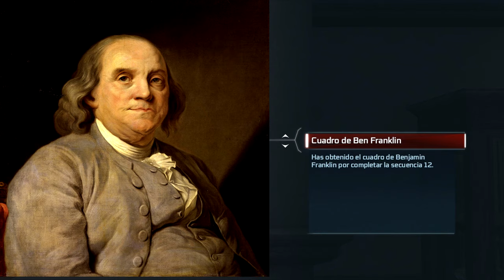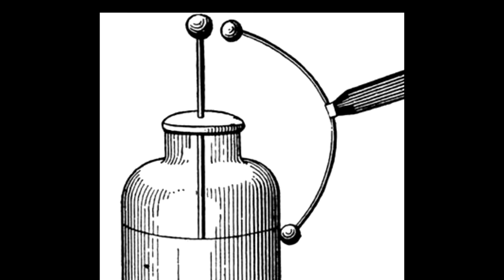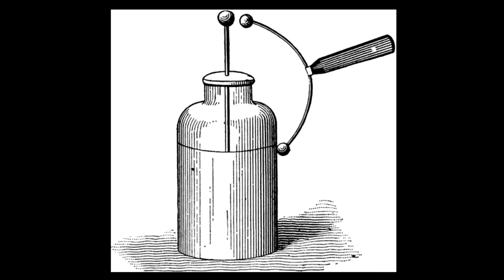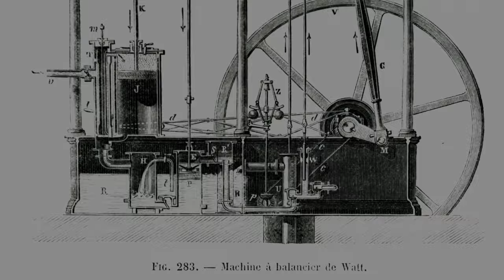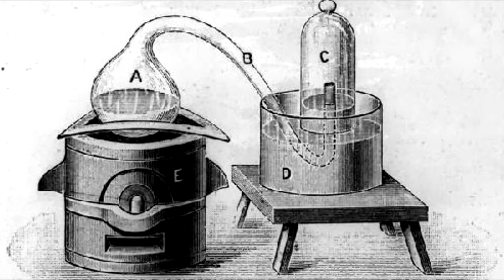Inventos de Benjamin Franklin explicados | Assassin's Creed 3 | Aprendamos con Videojuegos #4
¿Quien dijo que con los videojuegos no podemos aprender un poco sobre ciencia e inventos?

En este especial abordaremos varios inventos de Benjamin Franklin y sus contemporaneos durante la epoca de la Revolucion Americana y los inicios de la Revolucion Industrial. Los inventos fueron coleccionados en el juego de Assassin's Creed III. Aunque no es necesario aclararlo, todos estos inventos son reales y fueron el origen de muchas otras maquinas existentes el dia de hoy. Si les gusto el vídeo dejen su comentario, asi podremos seguir haciendo mas especiales como estos.

Reconocimiento:

Estufa de Franklin:  Metropolitan Museum of Art [CC0]